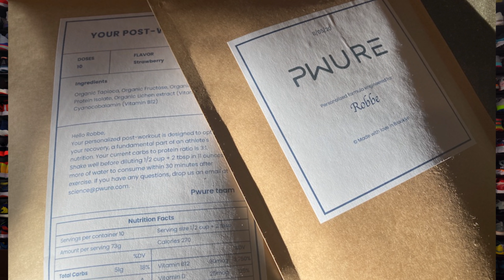Which ASICS Running Shoe Is Right For You? Full 2021 (Early) Lineup and Breakdown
Thomas and Robbe walk through and break down every major ASICS running shoe right now, from daily trainers to race day to trail and tri. All models are available now, with the exception of the GEL-Cumulus 23 (coming soon). Also, Robbe is wrong, it's 'Sound Mind, Sound Body.' Go directly to jail, do not pass go. Side note: we've seen the future for ASICS, and it is bright. Any other questions? Drop them in the comments below.

CORRECTION: It's the 'Ride' series, not 'Glide' series. What can we say, we're human.

Check out PWURE, a nutrition solution built for your specific training needs by analyzing your training data. Featuring organic and gluten-free options

Listen to The Drop podcast on Apple, Spotify, or wherever you get your podcasts.